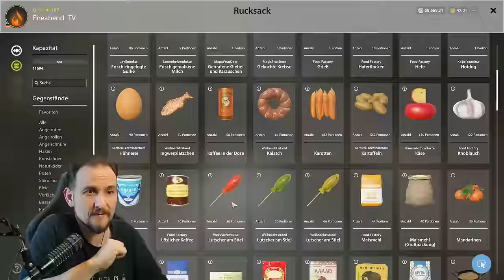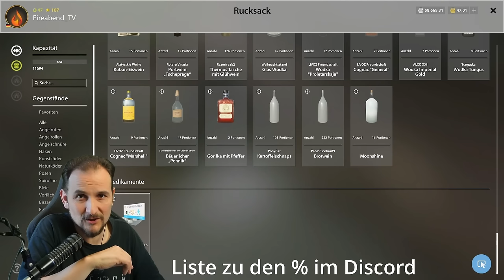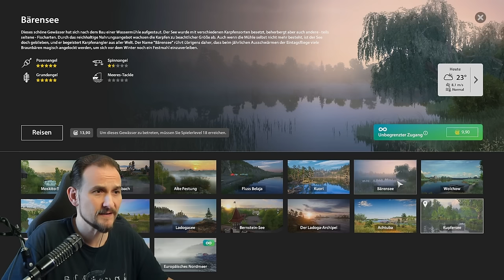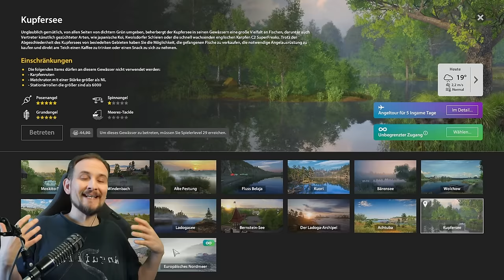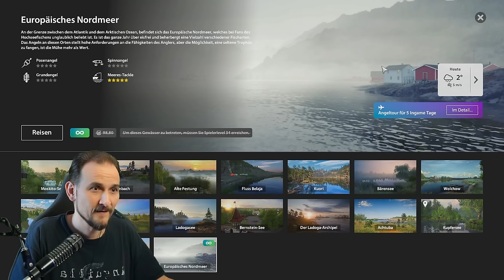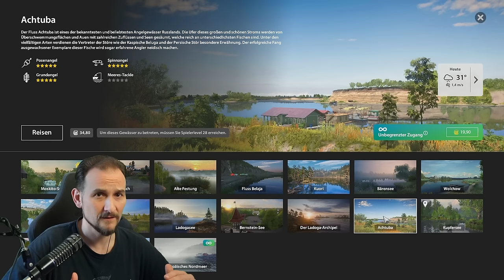Russian Fishing 4 - NEWS - 💯Doppelt XP Wochenende, Wie berechnet?